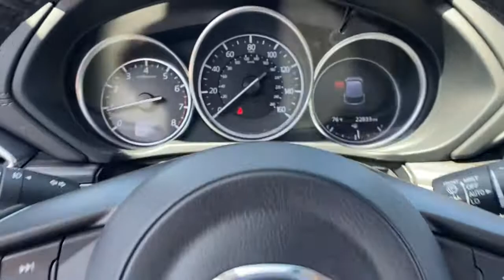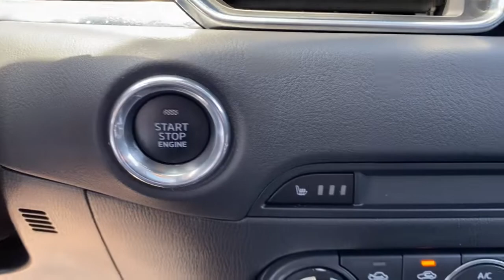2018 Mazda CX-5 near me Libertyville, Glenview Schaumburg, Crystal Lake, Arlington Heights, IL 21867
Snowflake White Pearl Mica Used 2018 Mazda CX-5 available near me in Libertyville, Illinois at Napleton Mazda Libertyville. Servicing the Glenview, Schaumburg, Crystal Lake, Arlington Heights, IL area.
2018 Mazda CX-5 Grand Touring - Stock#: 21867A - VIN#: JM3KFBDM1J0347541